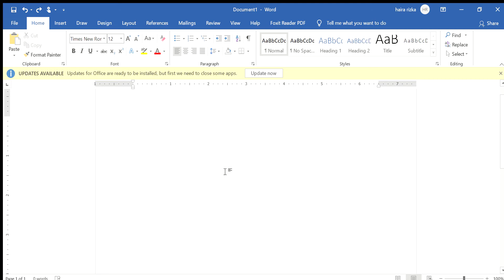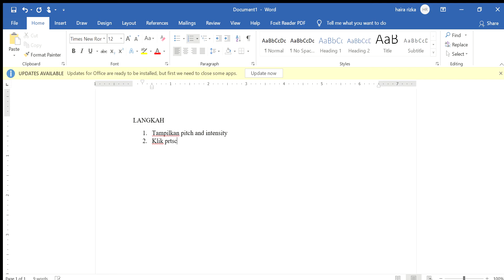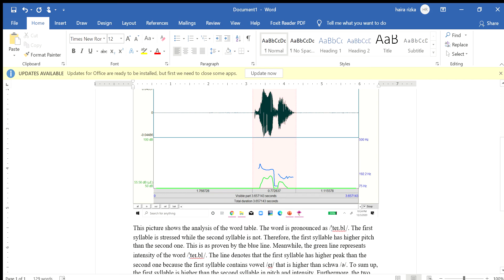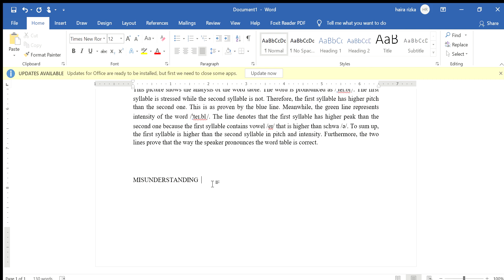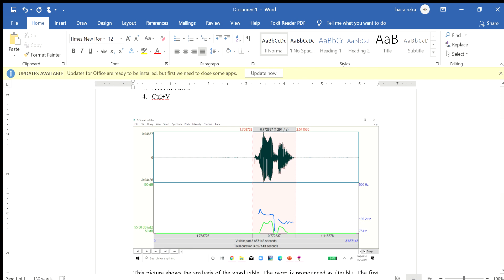PART 3 PRESENTING THE ANALYSIS RESULT